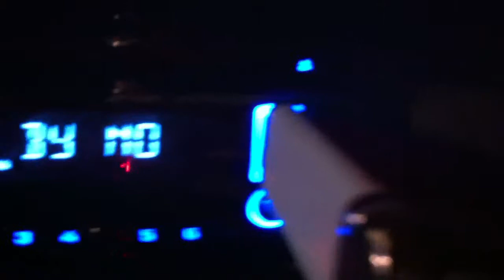Mtx tc400.1 pt.2 amp repair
Sorry I didn't get any footage of the repair job. This rhd accord belongs to braydensdeals check him out on his travels with cars.